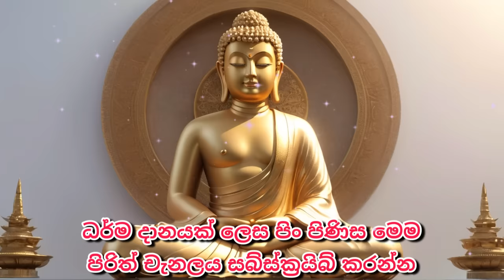Seth Pirith Sinhala සියලු දෝෂ නසන සෙත් පිරිත් Seth Pirith Most Power Full Chanting Pirith